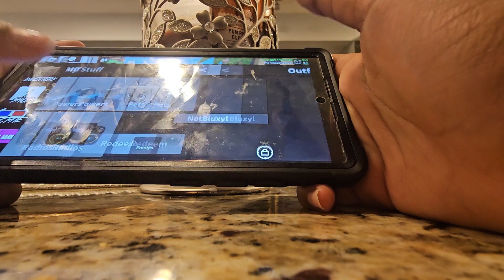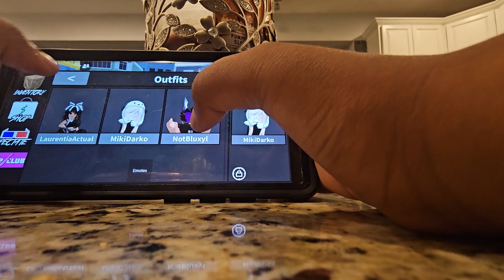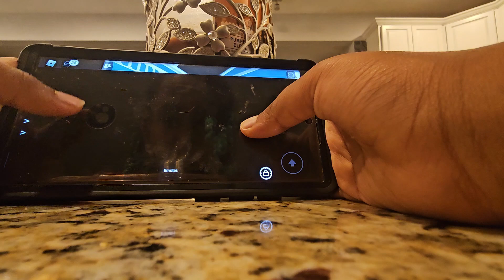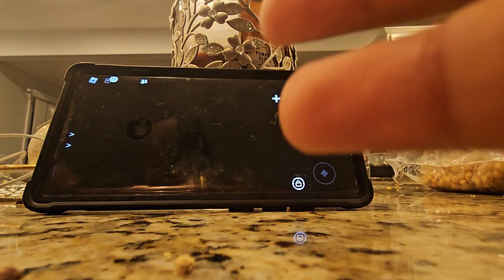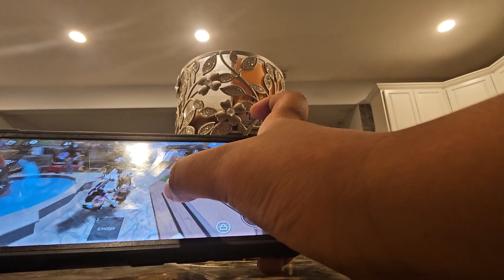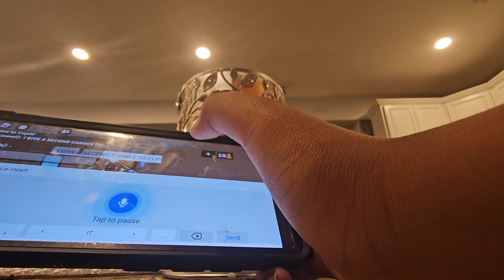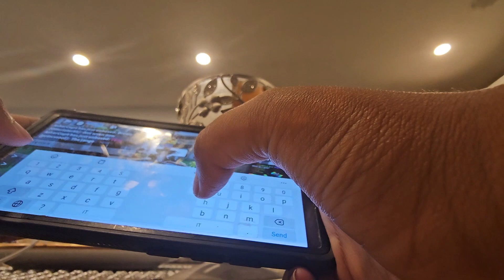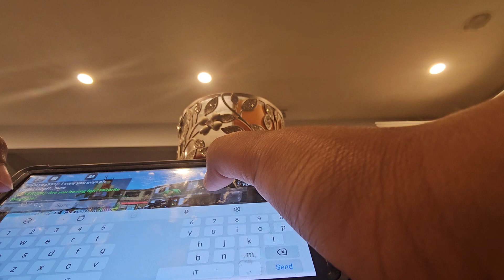September 2, 2023